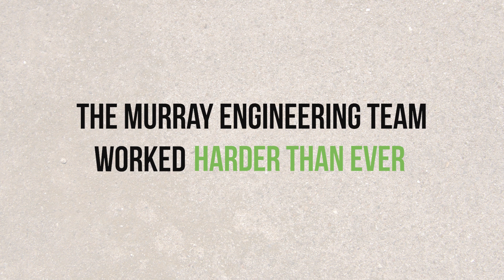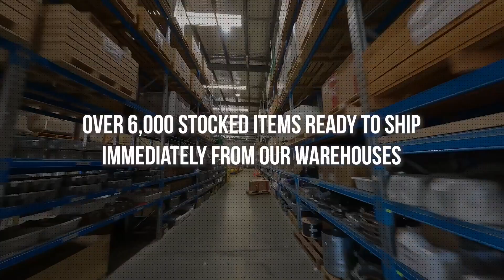2022- It's a wrap!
Our team worked incredibly hard throughout 2022 supporting our customers and developing new technology and safety products for Australia and the world.

Check out the video to see just a taste of what we got up to in 2022.